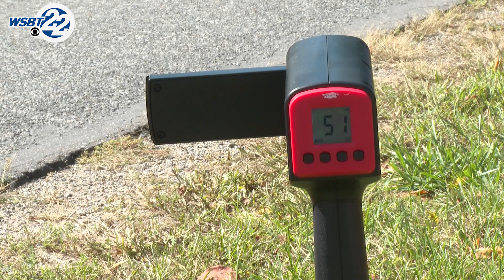Speeding vehicles cause concerns on County Road 2 in Elkhart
There are speeding concerns from neighbors along Elkhart County's County Road 2.